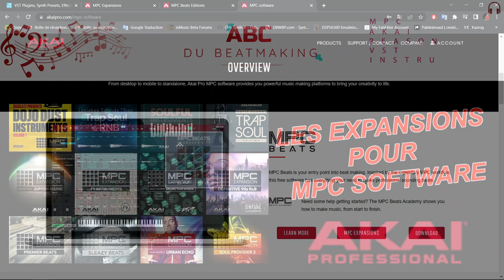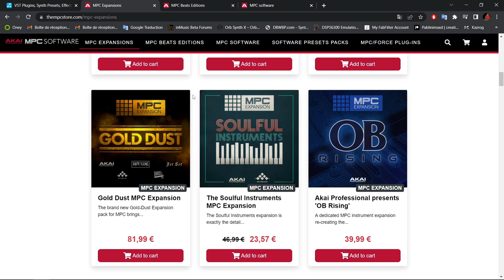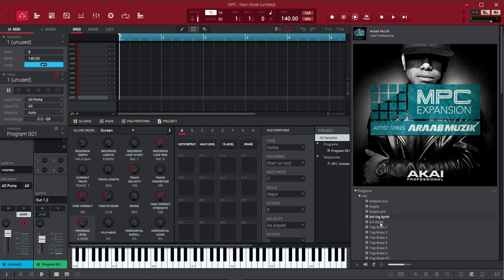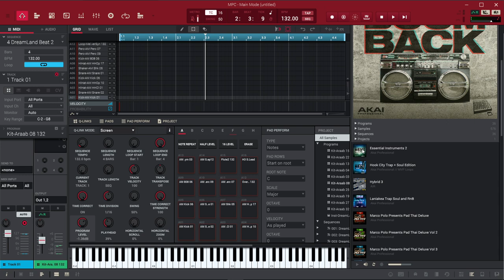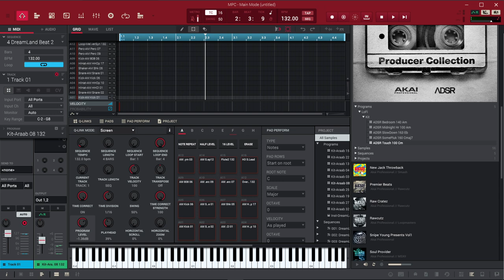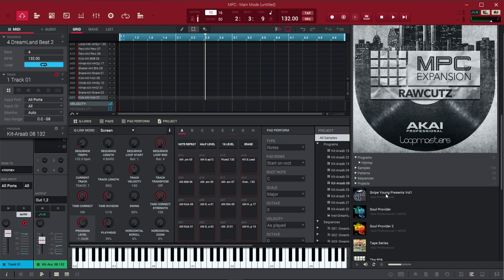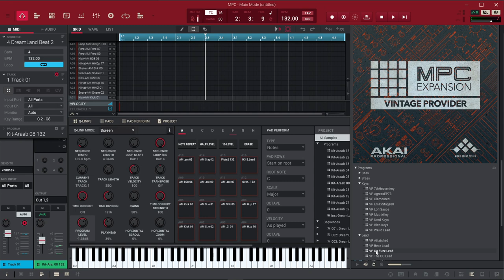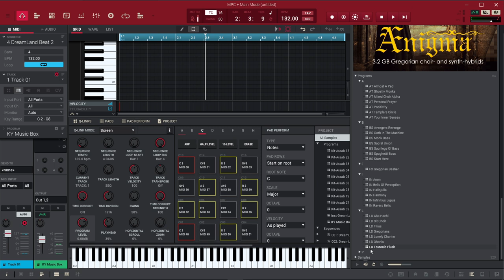PRESENTATION DES EXPANSIONS HIP-HOP/RNB/TRAP QUE J'UTILISE SUR MPC SOFTWARE